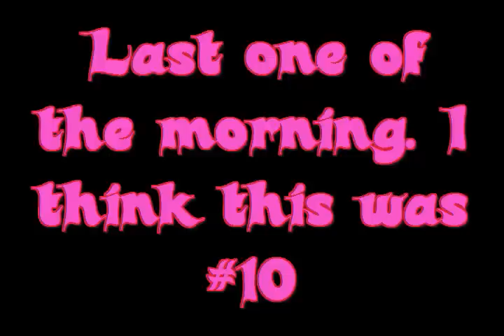Reds.wmv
Epic morning at the jetty here in New Smyrna Beach. Fished less than 2 hours and got about wore out. This video is 25 minutes long so go grab some pop corn and a soda and enjoy the action.